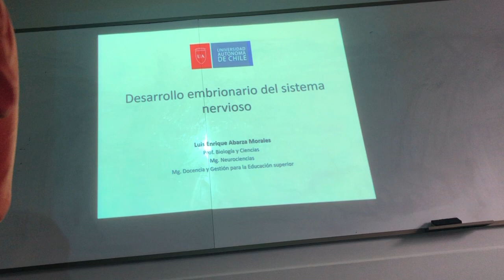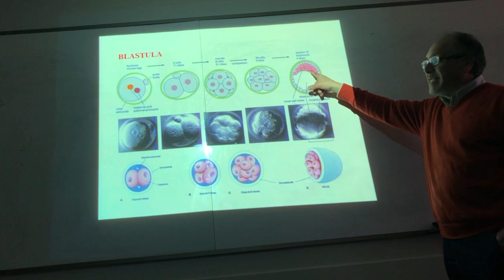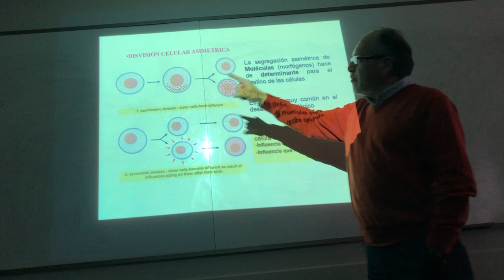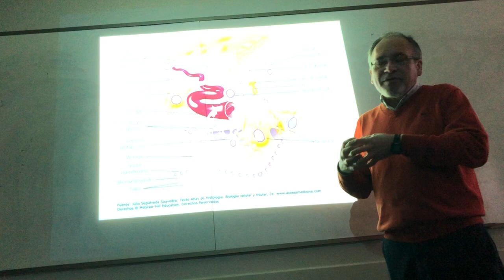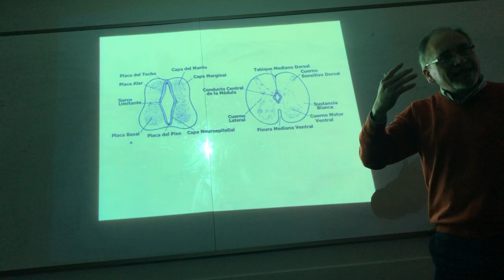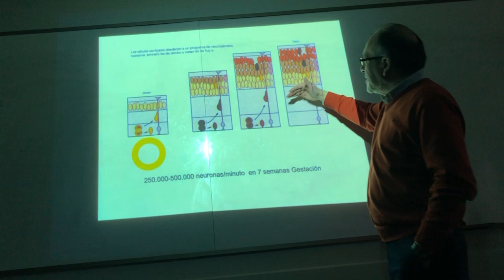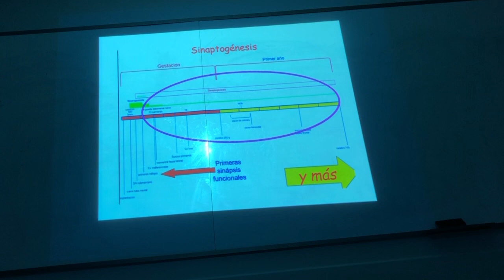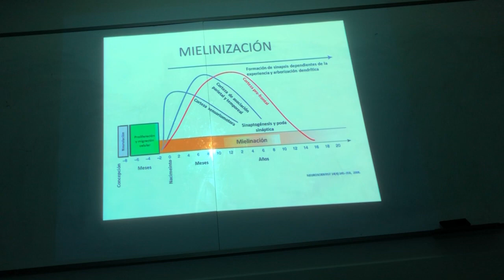2. P1C2 Neuro (21.08)